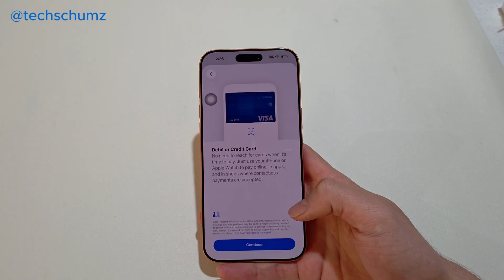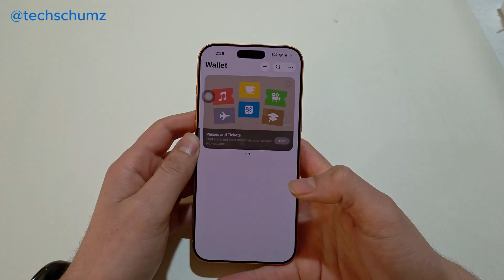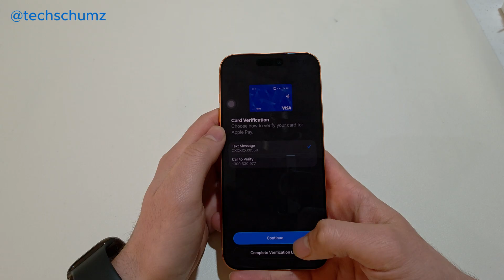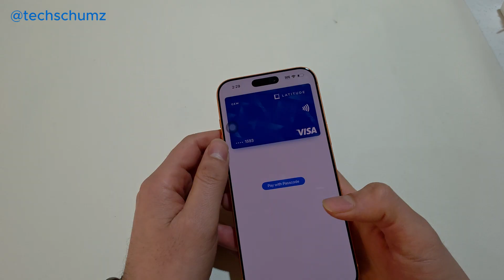How to Set up and use Apple Pay on iPhone 17 Pro/ Max/ Air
Want to set up Apple Pay on your new iPhone 17?  In this step-by-step guide, I’ll show you how to easily set up and use Apple Pay on iPhone 17, iPhone 17 Pro, iPhone 17 Pro Max, and iPhone 17 Air. Learn how to add your debit or credit card, pay safely in stores and apps, and fix common setup issues so you can start using Apple Pay right away.

🔹 What you’ll learn in this video:
• How to set up Apple Pay on iPhone 17 series
• Adding debit/credit cards in Wallet app
• Using Face ID, Touch ID, or passcode for payments
• Making payments in stores, apps, and online